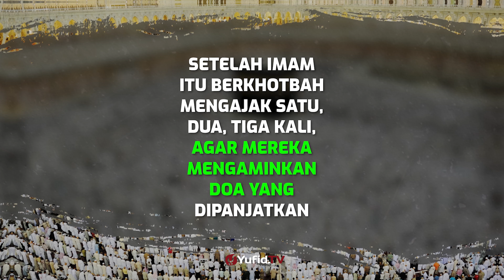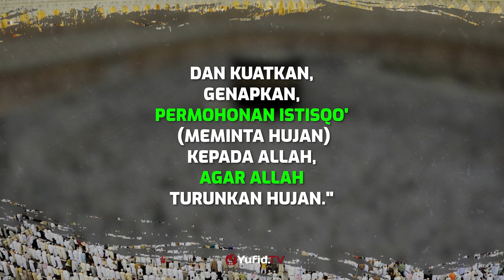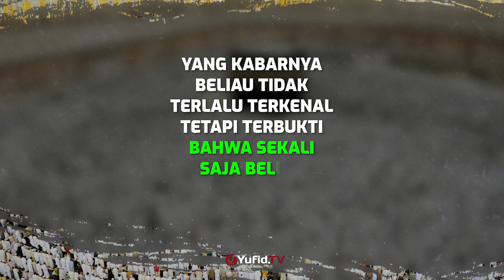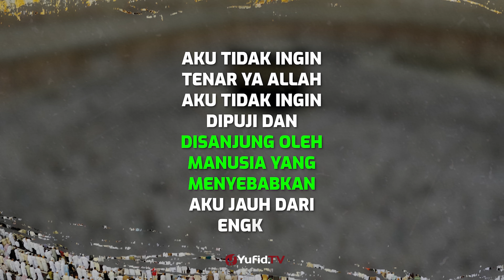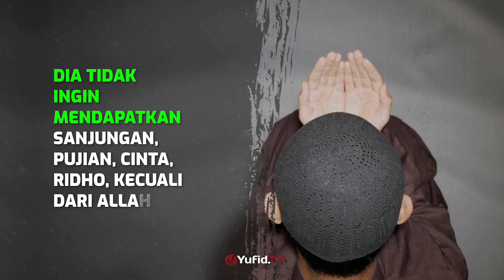Kisah Doa Mustajab Seorang Ulama - Poster Dakwah Yufid TV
Video poster dakwah Yufid TV kali ini membahas tentang kisah doa mustajab seorang Ulama. Apakah doa tersebut?. Yuk langsung saja simak penjelasan selengkapnya dalam video berikut.